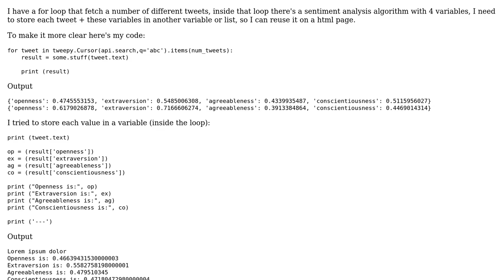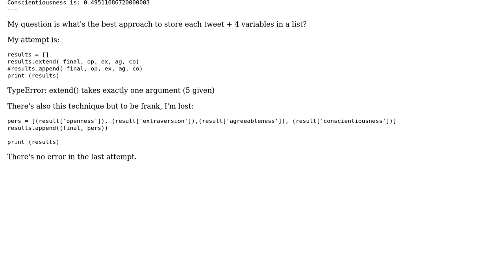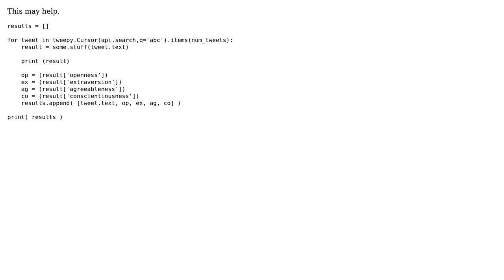Store each item in for loop in a separate variable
With thanks & praise to God, and with thanks to the many people who have made this project possible! | Content (except music & images) licensed under CC BY-SA | Music | Images & others | With thanks to user j44mvh user Abraham Tugalov and the Stack Exchange Network Trademarks are property of their respective owners. You are responsible for your own actions.